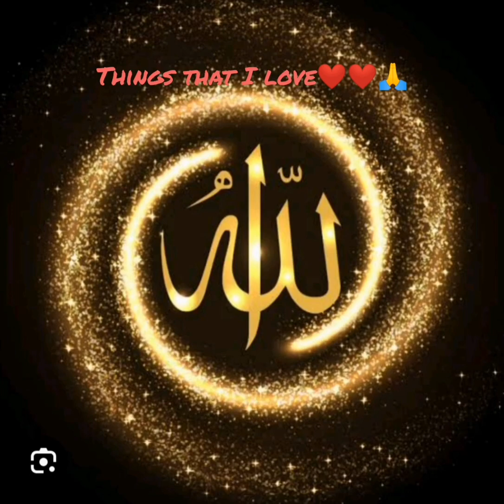Sub if you believe in Jesus❤️❤️🙏